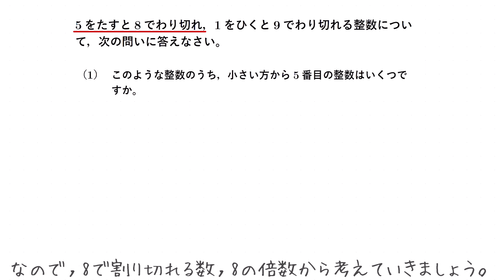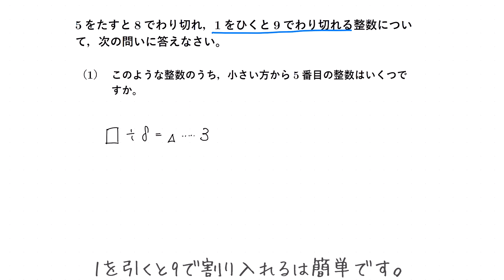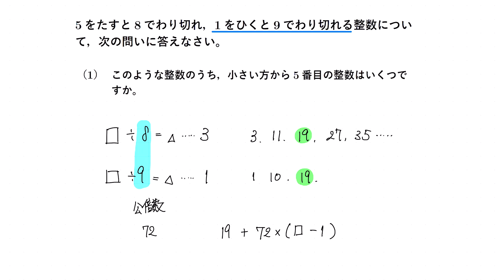【算数】予習シリーズ小5上第1回練習問題2